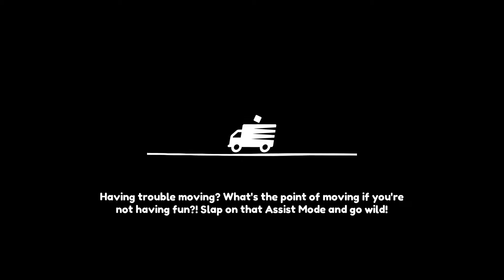Moving Out Dread Manor Platinum Time 2 Player Co-op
Ghosts, moving furniture, creepy statues and a killer piano! This level has it all!
Avoid the ghost, and the angry piano, as you empty out this spooky old house!
Deliver the 2 run away chairs last, so they don’t keep escaping.

Objectives:

Bust-a-ghost - Just slap the ghost!
If you're going for the achievement for not touching the ghosts, do this after that.
Deliver me his head - There is a suit of armor in the front entry way. Grab the head, and throw it in the truck.
Mess up the artwork - There are 8 paintings in this level. Smack them down.

Other items:

Ghost - Don't slap, 2nd of third level for The Friendly Ghost achievement.
Hidden console - In the upper left room, to the left of the big bay window.

3:37 for platinum score. We got 3:05.